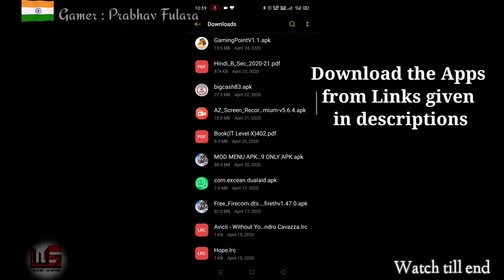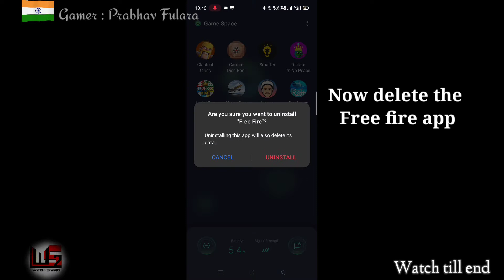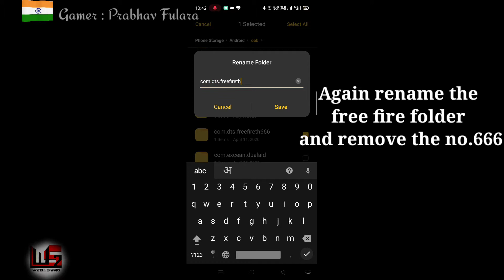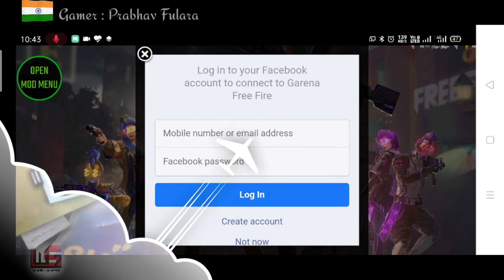HOW TO HACK FREE FIRE | Auto headshot hack | हिंदी में | MOD MENU APK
Free Fire Auto headshot hack android

1. Free Fire Chenise App

2. Free Fire Hack Mod Apk.

* How To Download Hack File.

Please do not use wall hack , stone hack ,etc ,
You can be banned by GarenaFreeFire

Use auto aim , Antenna hack , Speed run etc, only at once .

Diamonds free Garena Free Fire, Garena Free Fire free hack,

free fire auto headshot setting, free fire auto headshot,
how to hack free fire clothes, how to hack clothes in free fire 2019, how to get free clothes in free fire without hack free fire invisible hack script,
how to do invisible hack in free fire, free fire invisible hack download
How to hack free Fire in hindi,
How to hack free Fire in telugu,
how to hack Garena Free Fire, Garena Free Fire hack 2019, Garena Free Fire cheats
Garena Free Fire Diamond hack,
Garena Free Fire Diamond hack APK,
free fire free invisible bengali,
Gerena Free Fire Diamond hack script,
Free Fire Diamond hack no Verification,
Garena Free Fire Diamond hack in Tamil,
how to free fire auto headshot, how to free fire auto headshot hack,
how to do auto headshot in free fire,
how to hack free fire auto headshot and speed,
how to hit auto headshot in free fire,
how to keep auto headshot in free fire,
free fire auto headshot trick,
free fire auto headshot trick in tamil,
free fire auto headshot trick in hindi,
free fire auto headshot trick 2019, free fire auto headshot trick in hindi 2019,
free fire auto headshot trick after update,
garena free fire auto headshot tricks,
free fire tips and tricks auto headshot,
new trick for auto headshot - garena free fire,
free fire mp40 auto headshot trick
how to download free fire auto headshot mod apk,
how to auto headshot in free fire in malayalam,
how to auto headshot in free fire new update,